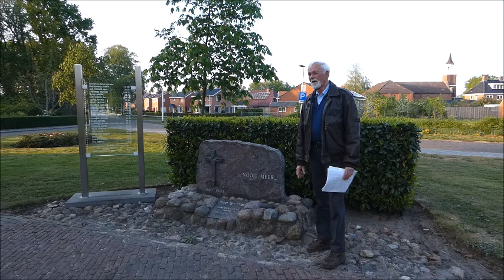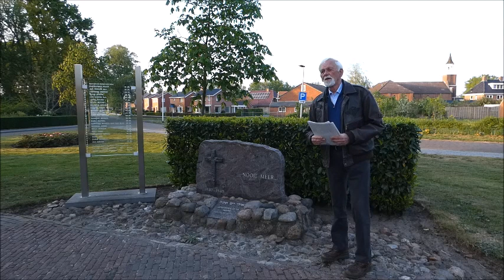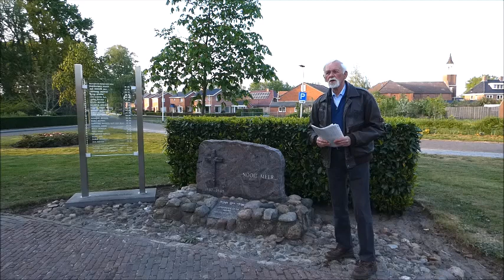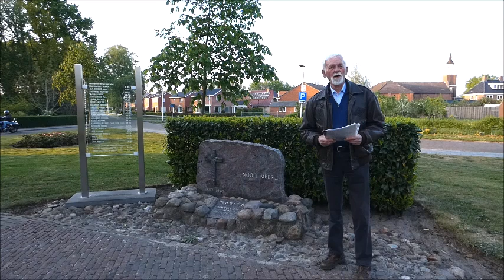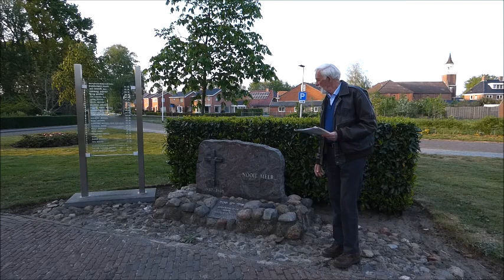Herdenkingsmonument Onstwedde kopie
Door Klaas Meijer

Het monument ter herdenking van slachtoffers van de tweede wereldoorlog is eigenlijk een uit 1985 daterend initiatief van Henk Haan, de verzetsman uit Vosseberg, broer van Harmannus. Op 4 mei 1988 vond de dodenherdenking voor het eerst bij het monument op de Lougbrink plaats. Het monument is voorzien van twee teksten: ‘NOOIT MEER’ en ‘Misschien is er hoop …’. De namen van 22 Onstwedder slachtoffers, waaronder tien Joden, en twee Engelse piloten staan op een plaquette.